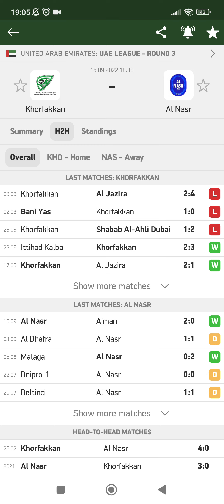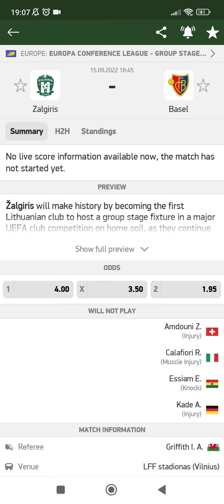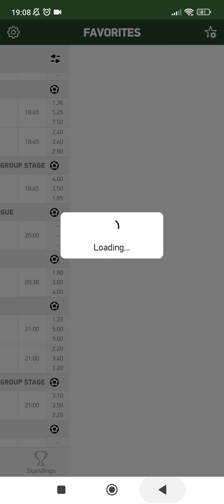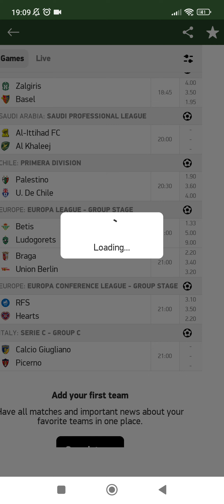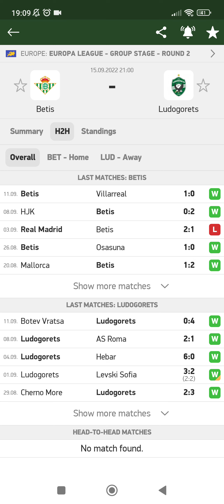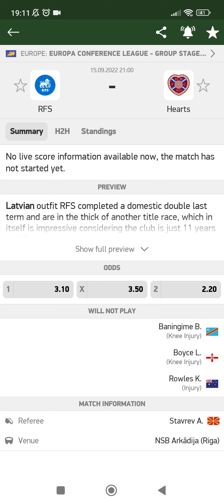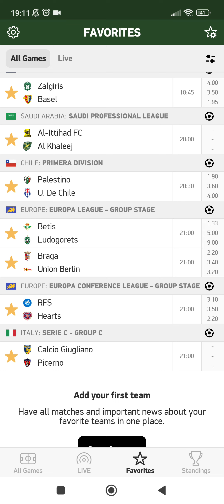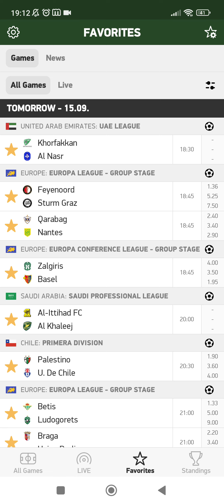توقعات مباريات يوم الخميس 15-09-2022💯🔥/Pronóstics foot aujourd'huit 💯⚽/Football predictions today 💯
توقعات مباريات يوم الخميس